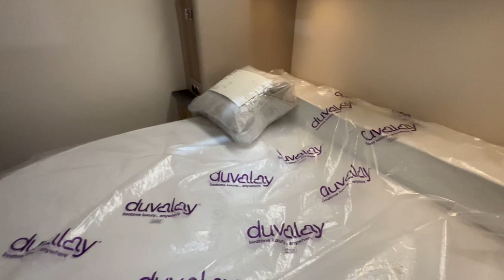Brownhills motorhomes. Newark.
So today we visited Brownhills motorhomes. Looking at upgrading our motorhome. Check us out.